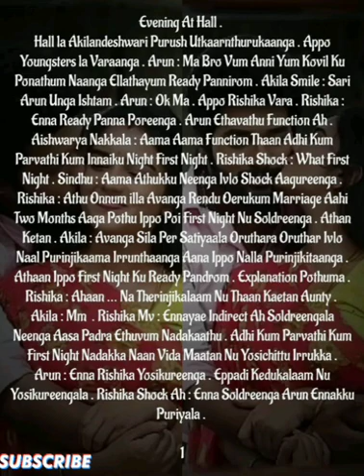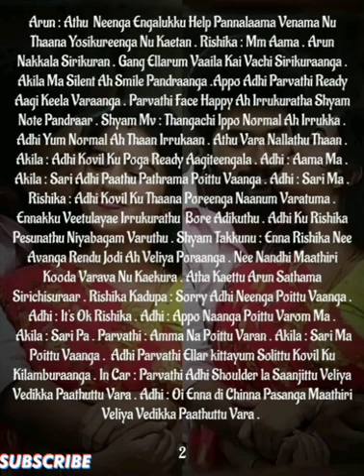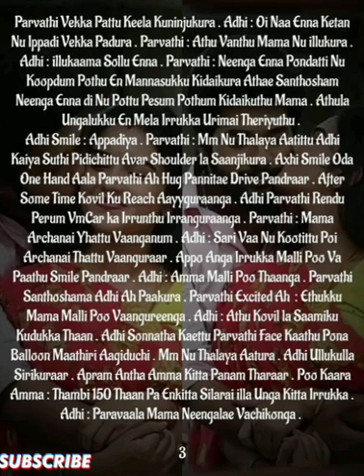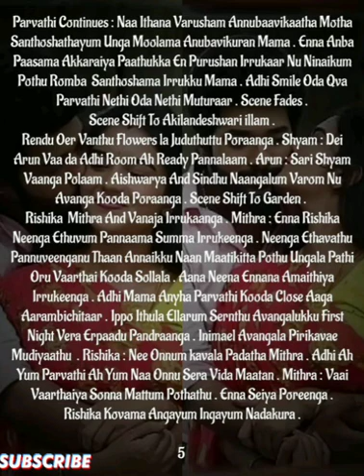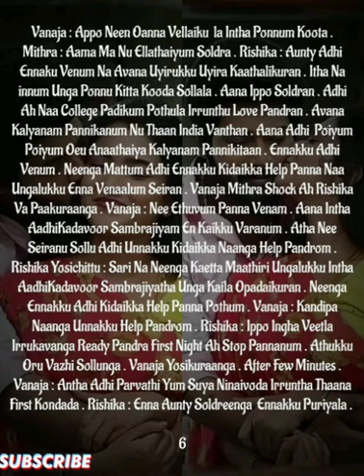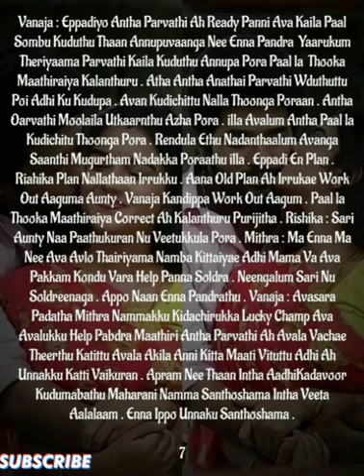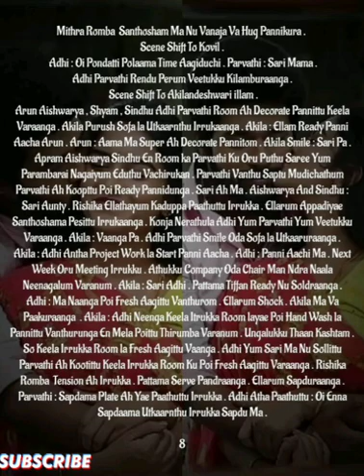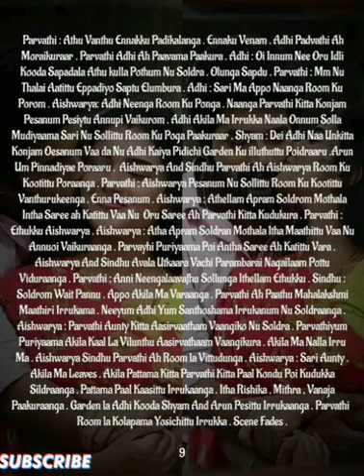Ennamellam Neethanae Enuyir Kadhalanae || Episode 67 || AP Tale Time